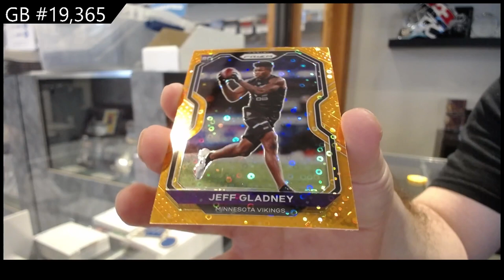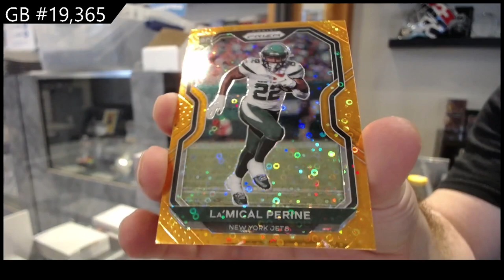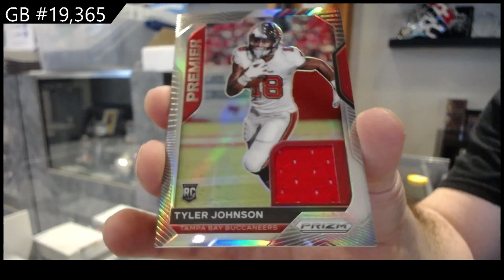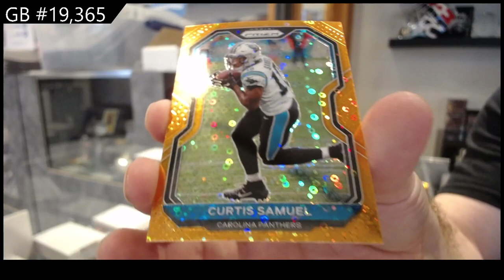2020 Panini Prizm Football 2 Box Blaster Break - C&C GB #19,365